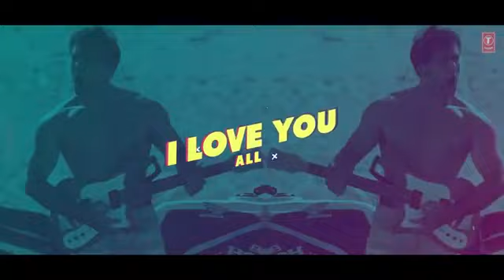O_O_Jane_Jaana_(Official_Remix)_DJ_Abhi_India_|_Salman_Khan_|_Kamaal_Khan_|_Pyaar_Kiya_Toh_Darna_Kya